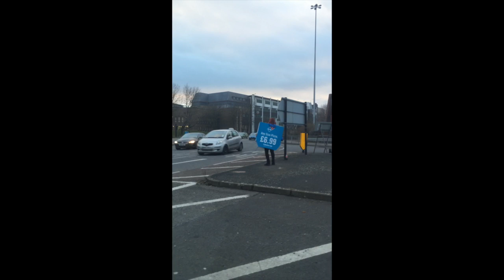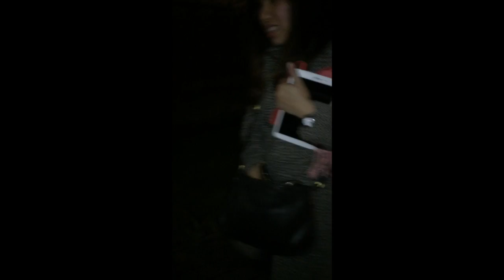En route: CADBURY WORLD & COVENTRY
Watch kuya Vj and ate Ja sing some songs:
4:31 If I Ain’t Got You cover
5:40 Do You Wanna Build A Snowman (Fatai version)
7:02 A Thousand Miles cover *Kuya Vj plays the piano*